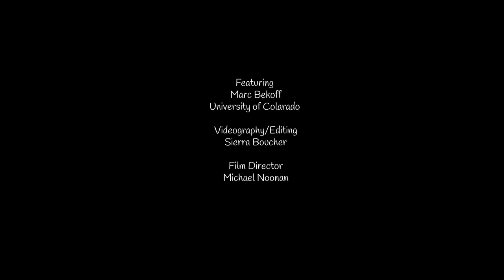Marc Bekoff A Deep Connection with Nature Feb 2018